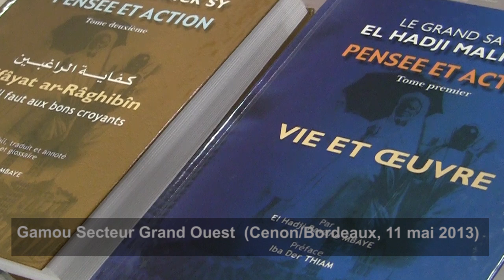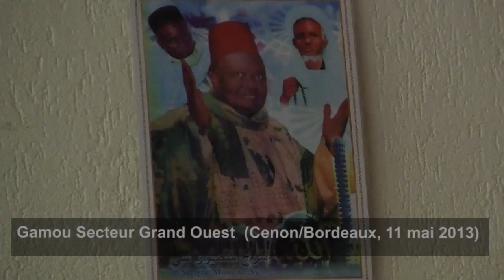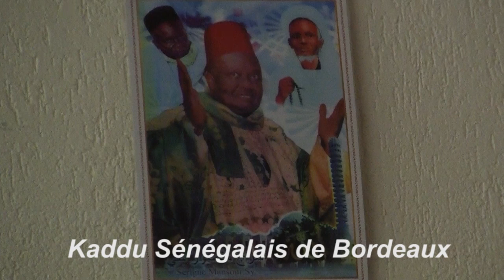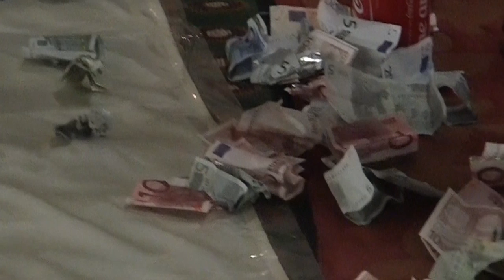Gamou Grand Ouest Bordeaux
En accueillant la troisième édition du Gamou Secteur Grand Ouest,  Cenon,  ville de la banlieue bordelaise, est devenue, le samedi 11  mai 2013,  le haut-lieu de la confrérie Tijiane. Présidé par Serigne Habib Sy Mansour, fils de feu Khalif Général des Tijianes, dont l'ombre a plané dans la salle. Le Gamou était l'occasion pour rappeler l'éthique et la posture morale que doit avoir et développer tout individu se réclamant de la confrérie Tijannya. Les enseignements de Saydina Cheick' RTA, portant sur la spiritualité et le cheminement  en toute rectitude vers Dieu ont été largement prodigués au public, très attentif. Serigne Habib Sy Mansour a par ailleurs mis le curseur sur la mobilisation des communautés religieuses de Bordeaux, lors de la disparition de son illustre père : Borom Daaradji.  Le témoignage de sa reconnaissance n'a laissé personne de marbre. Parlant de sa connivence avec les membres de la Fraternité Tijâniyya, Serigne Habib a rappelé qu'une relation résiste plus longtemps dans la réciprocité. D'où les liens particuliers qu'il entretient avec les jeunes qui animent et développent le mouvement de la fraternité Tidjiane en France... Imam Shaykh Ahmad NDieguene de Marseille a, quant à lui, animé la deuxième partie du Gamou en évoquant, en partie, l'importance du rôle de la jeunesse dans la société. Ponctué de panégyries du Prophète (PSL), le Gamou a aussi connu un éclat particulier avec le prodigieux chanteur, Pape Sam Mboup.